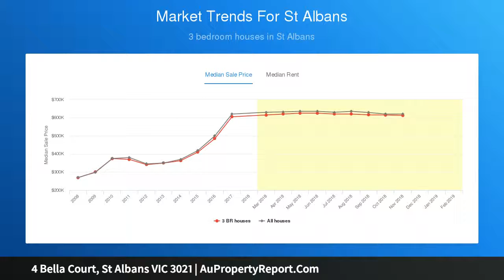4 Bella Court, St Albans VIC 3021 | AuPropertyReport.Com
4 Bella Court, St Albans VIC 3021
Property Type: house
Bedrooms: 3
Bathrooms: 3
Car Space: 2
Residential Growth Zone – Huge Potential